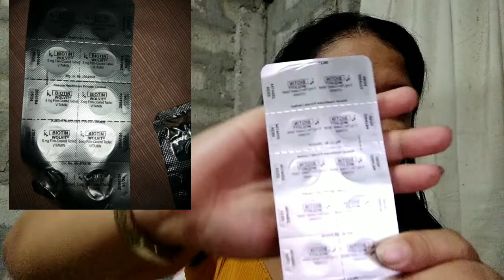vitamins to prevent hair loss / alopecia journey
my alopecia journey. subrang paglalagas ng buhok anong vitamins ang iniinom ko at pinapahid ko. always pray lang tutubo din yan ulit.